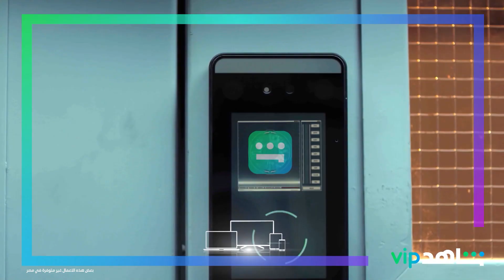الغموض والتشويق | رمضان معانا | شاهدVIP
إذا كنت تحب الغموض والتشويق
إليك مسلسلات

بعض هذه الأعمال غير متوفرة في مصر